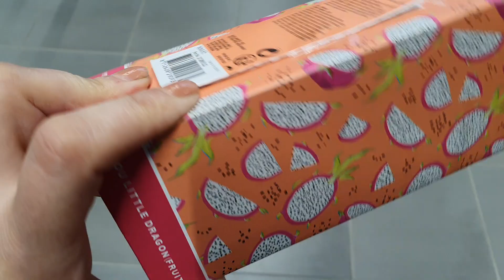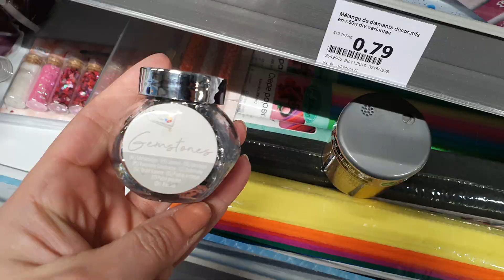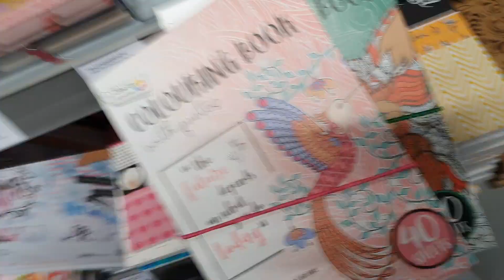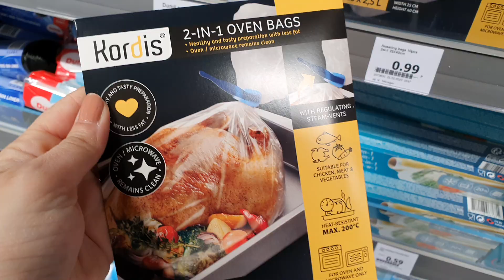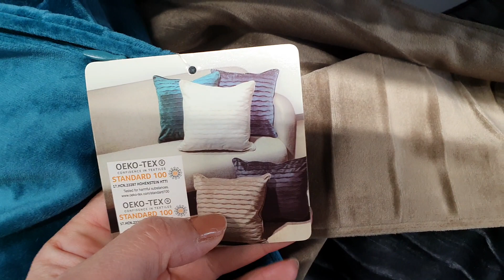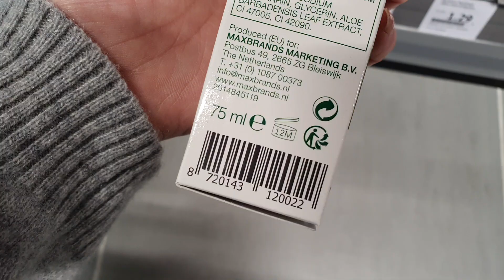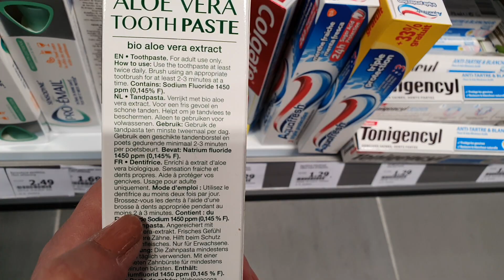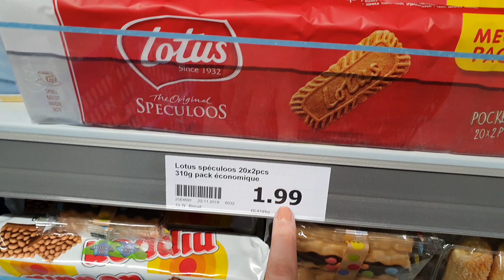ARRIVAGE ACTION - NOUVEAUTÉS- 27 FÉVRIER 2020